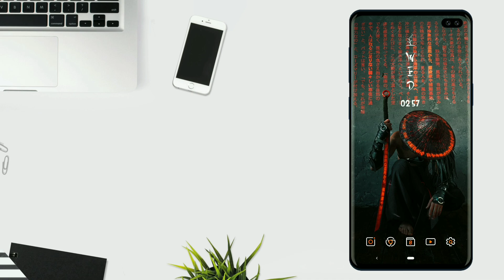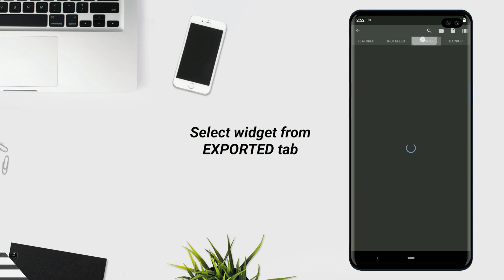Best Nova Launcher Setup #100 | Cyber Samurai | Android Customization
today's setup is based on cyber samurai, hope you all like it